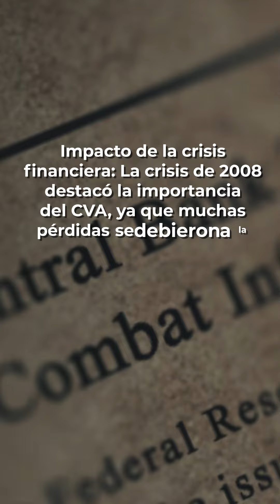4 Cosas que debes saber sobre Credit Value Adjusment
¿Sabías qué incluso los contratos financieros más sólidos tienen sus riesgos?
¿Cómo protegen los bancos sus inversiones?